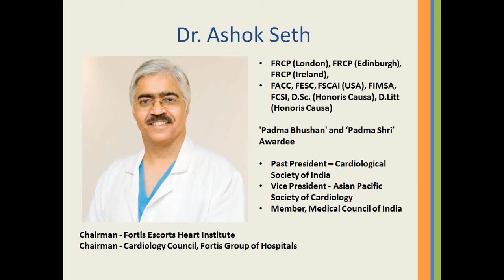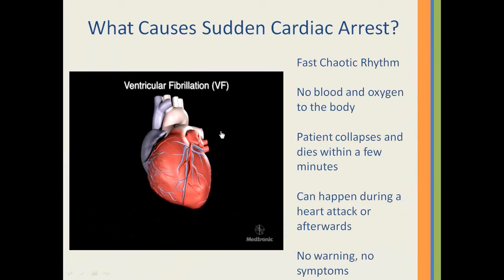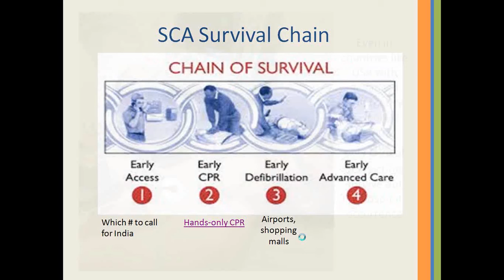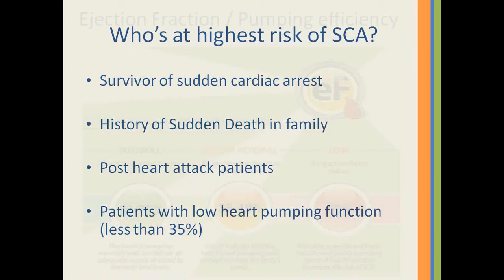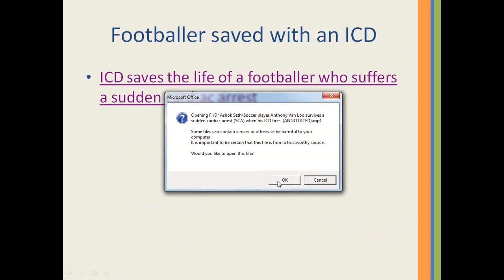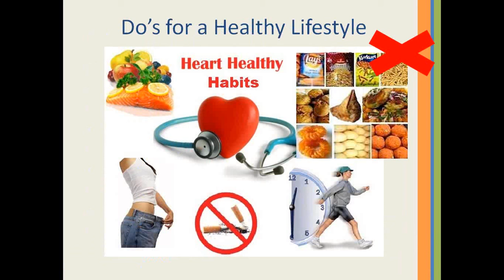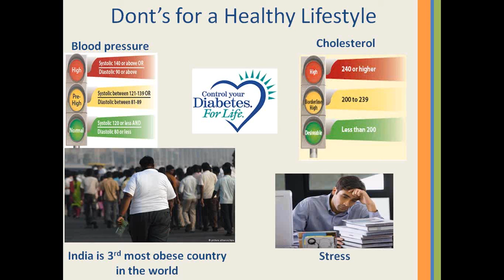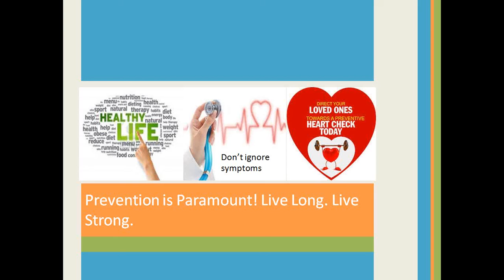Sudden cardiac arrest: Know the risks and prevention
Webinar Speaker: Dr. Ashok Seth, Chairman, Fortis Escorts Heart Institute